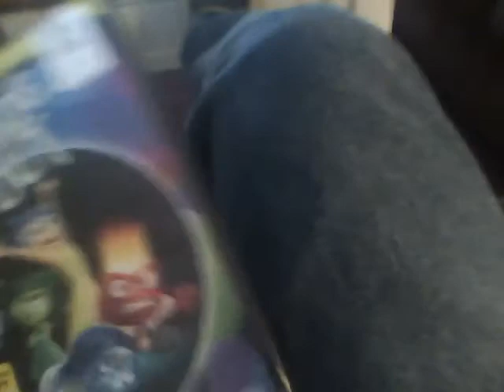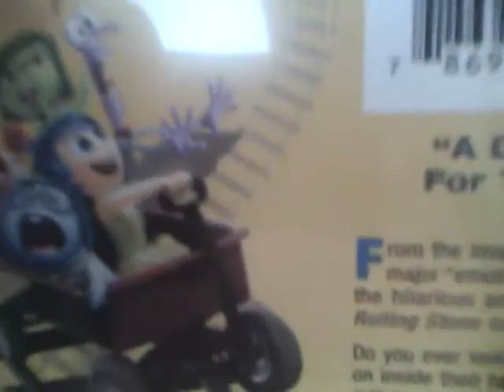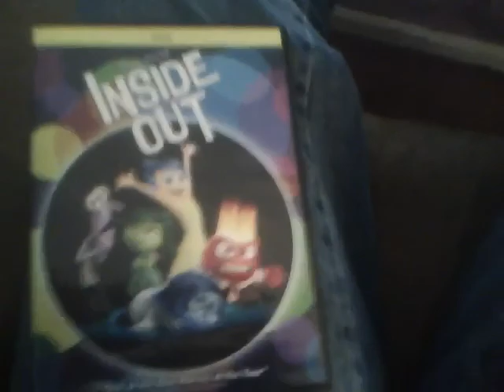My New Pixar Movie Inside Out DVD